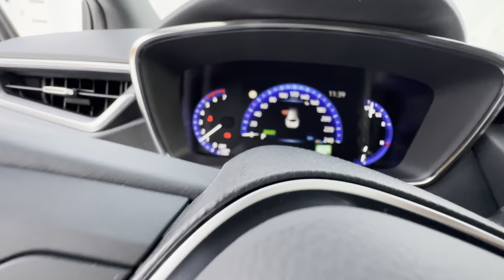An Unforgettable Experience |A Road Trip Through the Heart of the Arctic and North Pole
Join us on an unforgettable road trip to the Arctic Circle and North Pole! We'll take you on a journey through some of the harshest, yet most beautiful, environments on earth. From rugged tundra to shimmering ice formations, we'll show you the breathtaking scenery that awaits you in the heart of the Arctic.

Get ready to experience the thrill of driving through snow-covered roads and see the Northern Lights in all their glory. We'll also visit local communities and meet the friendly people who call this harsh, yet stunning, region home.

Don't miss out on this once-in-a-lifetime adventure. Hit the play button now and let us take you on a road trip to the North Pole and Arctic Circle like you've never seen before!